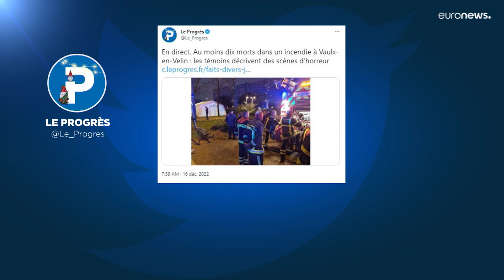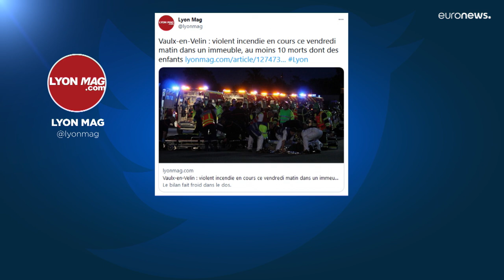Франция: при пожаре в пригороде Лиона погибли 10 человек, в том числе пятеро детей…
К тушению привлечены около 170 пожарных. Огонь вспыхнул около 3 часов утра в пятницу на первом этаже 7-этажного жилого дома в городе Во-ан-Велен близ Лиона